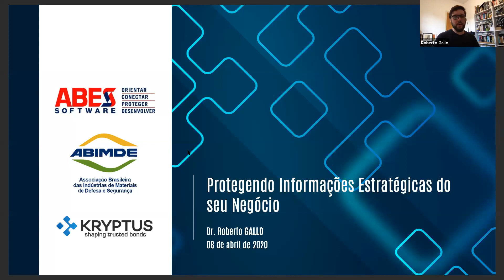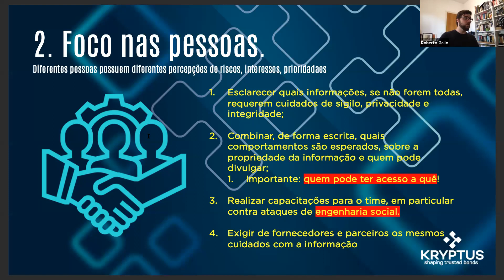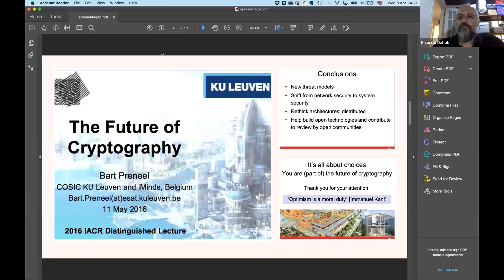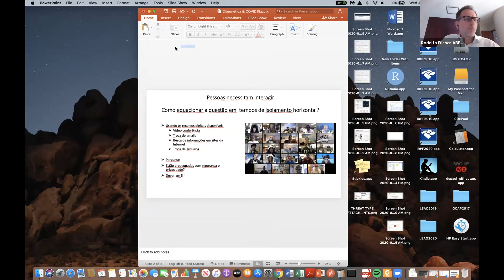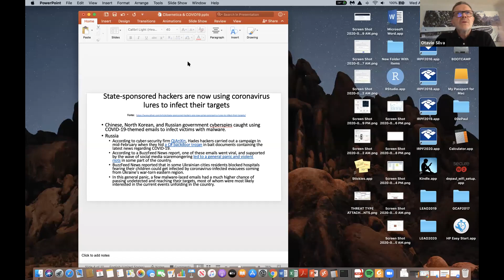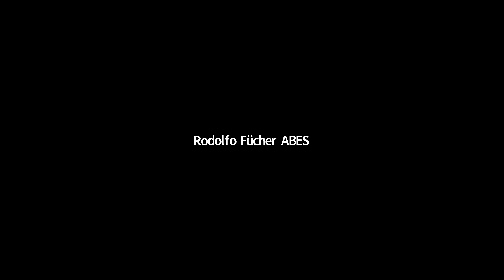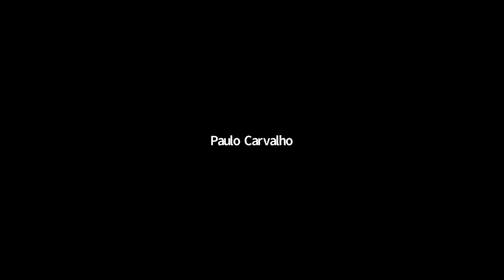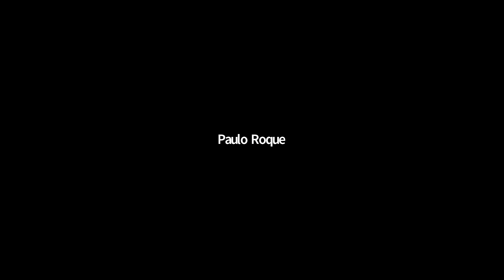Segurança cibernética - webinar promovido pela ABES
A ABES (associação brasileira das empresas de software), comprometida em compartilhar informações e melhores práticas no mercado brasileiro, promoveu o webinar NOVOS TEMPOS: SEGURANÇA CIBERNÉTICA, no dia 08/04, com especialistas e pesquisadores. Confira a programação:

PALESTRANTES

Tema: Protegendo informações estratégicas do seu negócio
Dr. Roberto Gallo
Conselheiro da ABES, Presidente da ABIMDE e Diretor Geral da Kryptus Segurança da Informação S.A.

Tema: Segurança da informação nos nossos tempos
Dr. Ricardo Dahab
Professor do Instituto de Computação da Unicamp, desde 1982. Suas áreas de pesquisa são Criptografia e Segurança da Informação.

Tema: A Sociedade Moderna e a Segurança Cibernética.
General Paulo Melo Carvalho
General de Divisão da Reserva com atuação na área de Cibernética nos níveis político-estratégico e operacional-técnico. Chefiou o Centro de Defesa Cibernética, de 2014 a 2016, e foi o primeiro comandante do Comando de Defesa Cibernética.

Tema: Segurança cibernética no contexto da Pandemia (COVID-19)
Sr. Otavio Carlos Cunha da Silva
Atua com desenvolvimento e implementação de soluções nas áreas de segurança das comunicações, informação e cibernética. Diretor do CEPESC/Abin e primeiro Diretor-Presidente do ITI/Casa Civil da Presidência da República, responsável pelo processo de implantação da Infraestrutura de Chaves Publicas do Brasil (ICP-Brasil).

Tema: Uso da certificação digital nas transações
Sr. Paulo Milliet Roque
Empresário do setor de certificação e identidade digital, co-fundador da DigiForte e Vice-Presidente da ABES

Moderador: Rodolfo Fücher (Presidente da ABES)